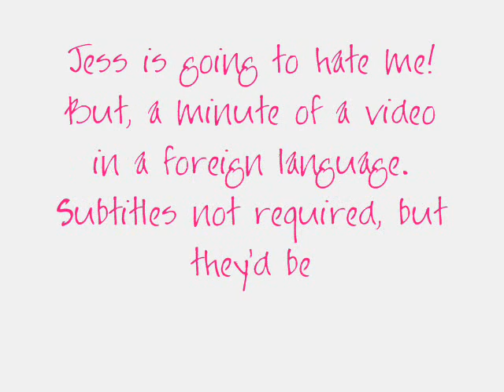3/24 - Erin makes Jess hate agreeing to this project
First of all, be glad that I posted this video at all.  I have a 6 page religious-nonsense paper due tomorrow at 8am that I haven't even started AND movie maker crashed SEVEN TIMES while I was editing. And... I don't even know.

BUT, we have new subscribers that are amazing AND we have over 1,000 page views.  That's awesome.  :]